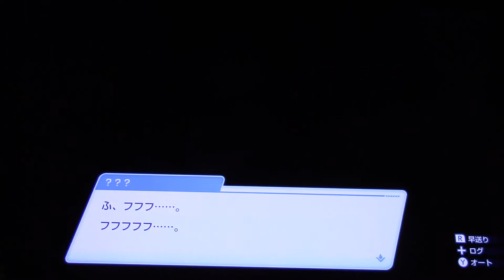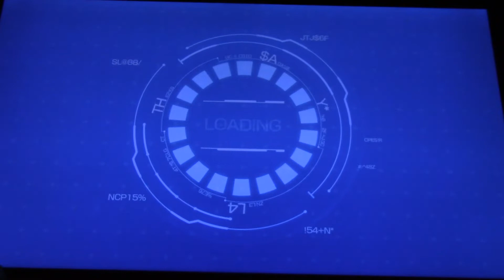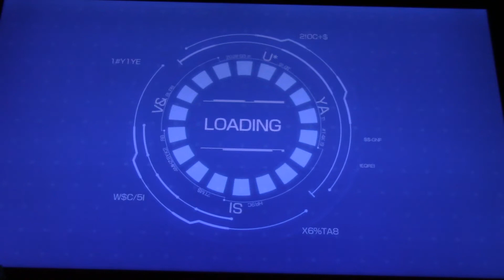【プレミアムオーブのコード公開中！】ヨシキンのグラマスへの道！その５【シャドウバースチャンピオンバトル】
今日から俺はこのデッキで行くぞ！